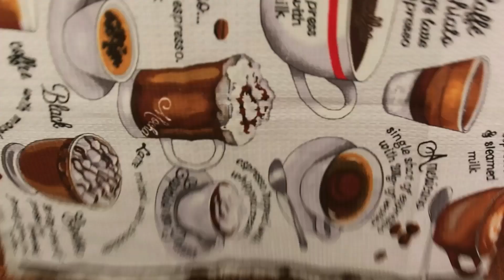Сердечный пэчворк. Утилизация. Ланчмат из остатков ткани.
В преддверии весенних праздников шью ланчмат с сердечками.